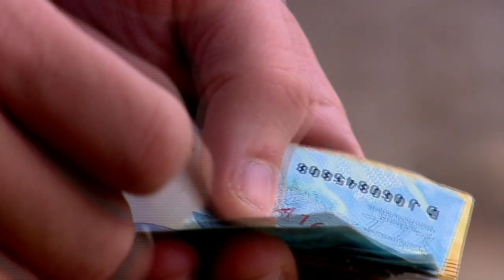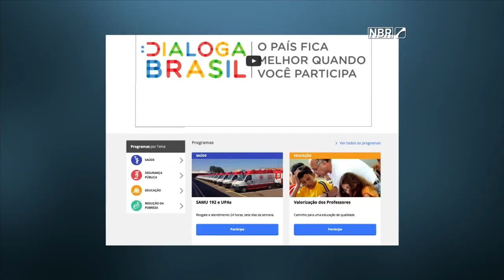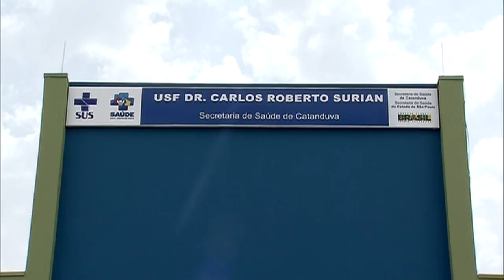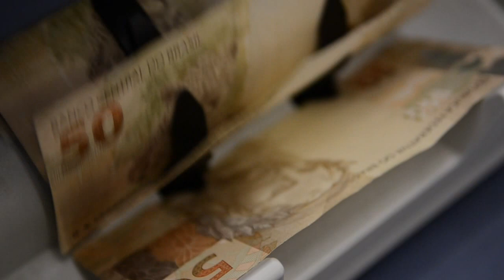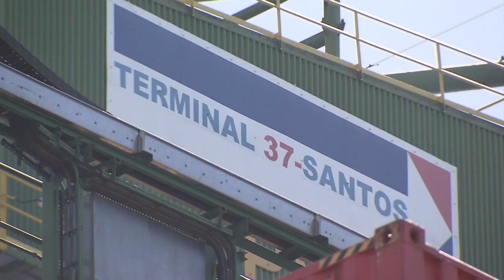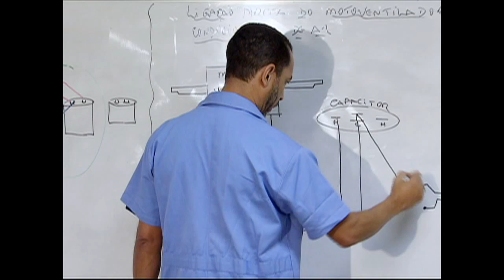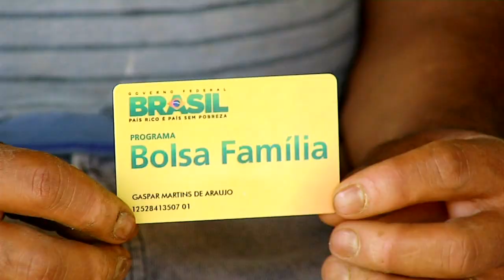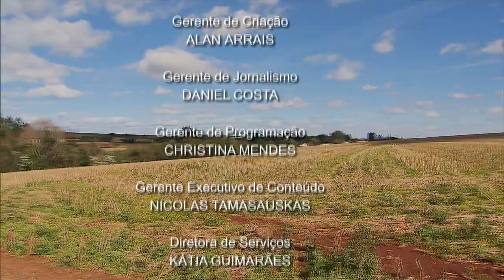Confira os principais acontecimentos e ações do governo federal em 2015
RETROSPECTIVA - 24.12.15: Acompanhe as principais ações do governo federal exibidas pela TV NBR em 2015.